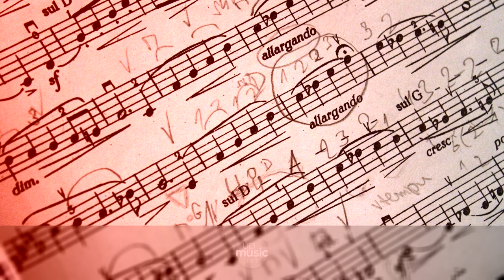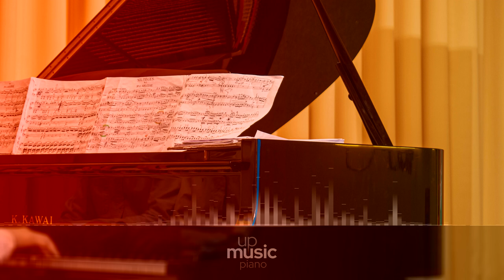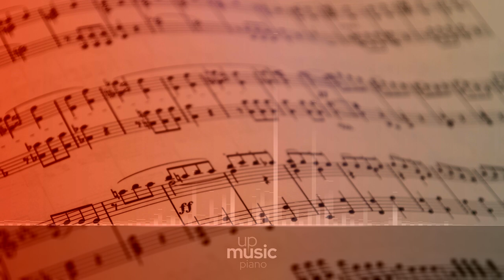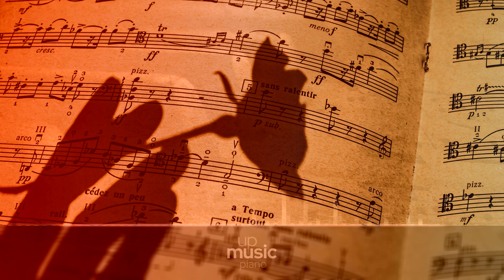Sonata no. 17 in D minor 'The Tempest', Op. 31 no. 2 - I. Largo, allegro, by Paul Pitman ∙ upmusic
Beethoven Piano Sonata no. 17 in D minor 'The Tempest', Op. 31 no. 2

Ludwig van Beethoven wrote his Piano Sonata no. 17, Op. 31 no. 2, between the years 1801 and 1802. It is a work in three movements, in the key of D minor, and it is usually called by its nickname 'The Tempest' (Der Sturm). This name, though, does not come from Beethoven himself, nor was the sonata referred to as such during his lifetime. Instead, it comes from a claim by his associate Anton Schindler that the sonata was inspired by the homonymous Shakespeare play. Much of Schindler's information is distrusted by scholars. A standard performance of the piece takes approximately twenty-five minutes.

Difficulty Level: hard
Composer: Ludwig van Beethoven
Form: Sonata
Key: D Minor
Instrument: Piano
Period: Romantic